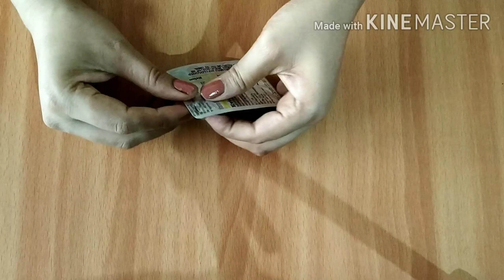Stretch Marks Removal At Home (hindi) स्ट्रेच मार्क्स को हटाने का उपाय